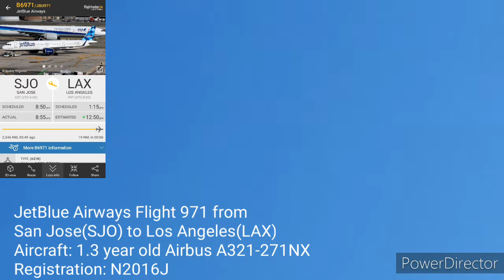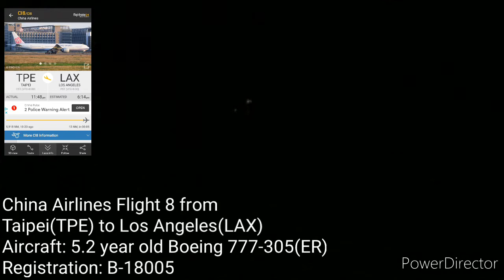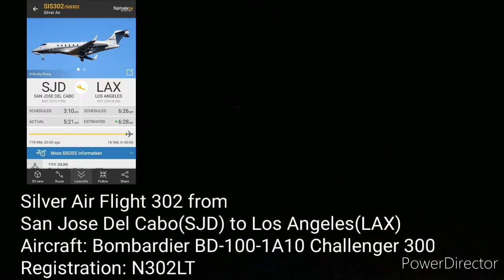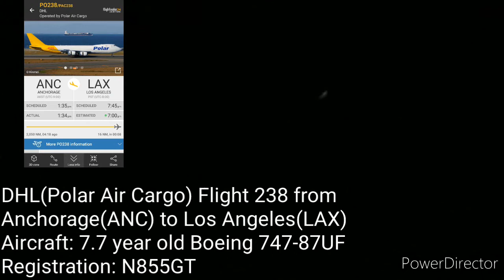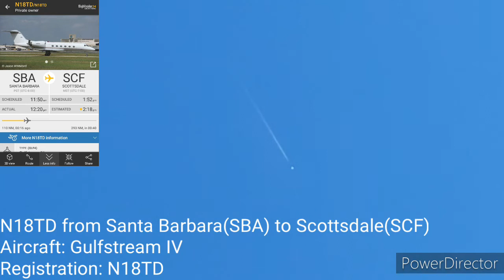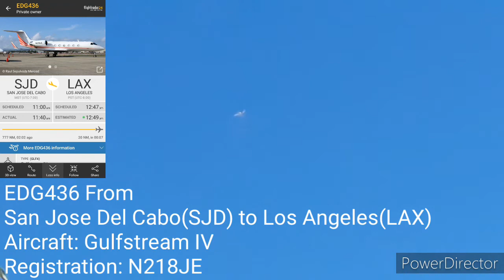Overhead Plane Spotting E9